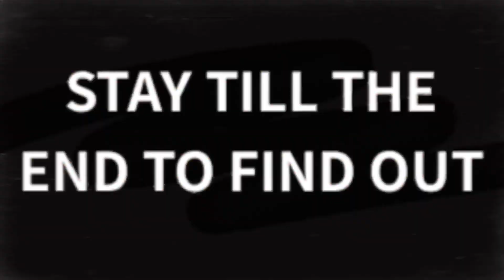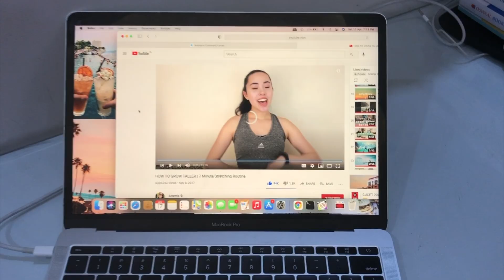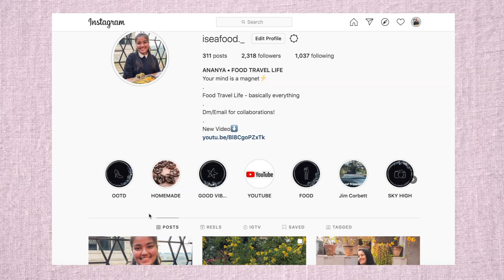I STRETCHED for 7 DAYS to GROW TALLER *it works* | Ananya Gupta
Hey guys! In this video, I stretch for 7 days straight and the results were SURPRISING AND SHOCKING! Watch the whole video to find out the results and is it actually possible to grow taller??!

Let me know what you think of this video in the comment section!

Link of the stretching video @ArtemisOfficial

Give me video ideas:
Have an awesome youtube video idea you think I can pull off?  Write it here!

:) 17
-where do you live?
:) Delhi, India

-which class and stream?
:) CBSE Class 12 Commerce Student
-sample papers I use?
:) Oswaal Books:
-which optional subject do you have?
:) no optional subject

-editing software?
:) final cut pro x
-camera?
:) iPhone 8
-laptop?
MacBook Pro